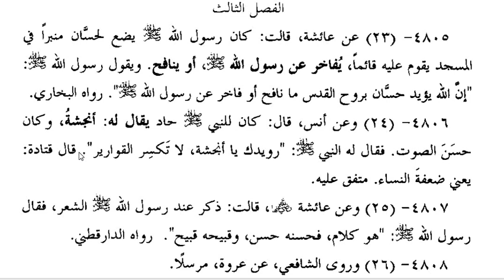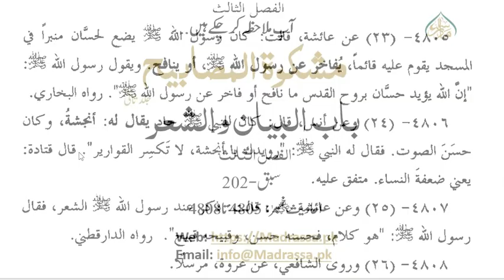مشکوۃ شریف، سبق نمبر:202: حدیث نمبر :4805 تا4808/ Mishkat Sarif lesson no202